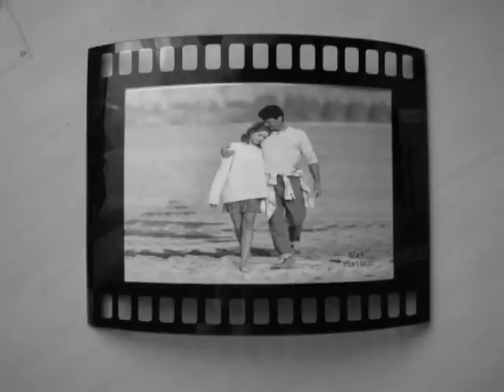Tompos Kátya- Leperegnek az utolsó könnyek